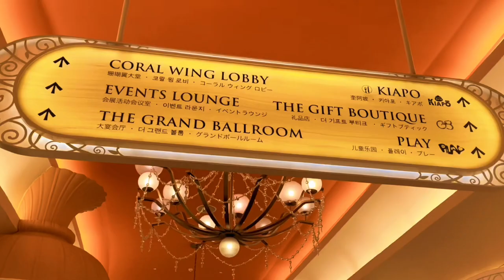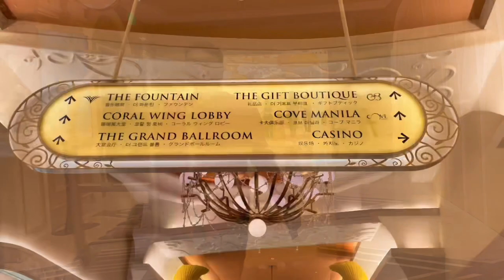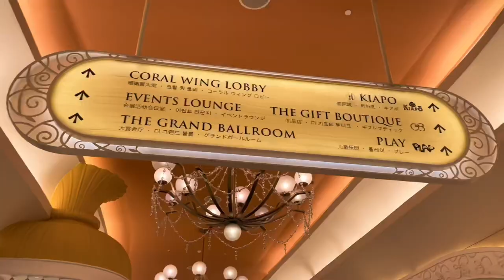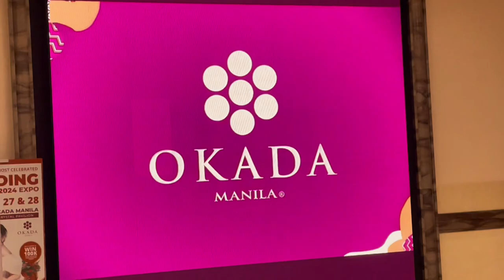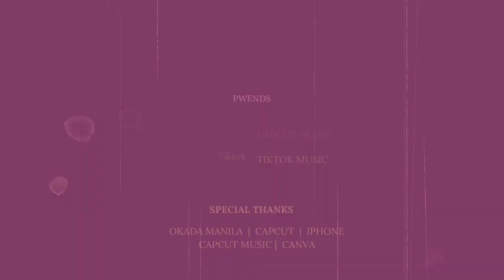Exploring OKADA | academic vlog